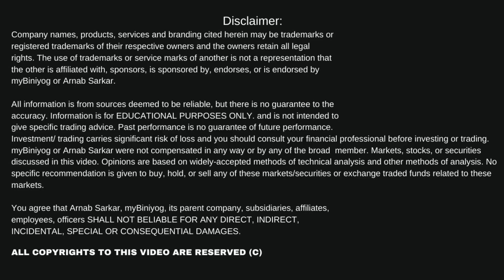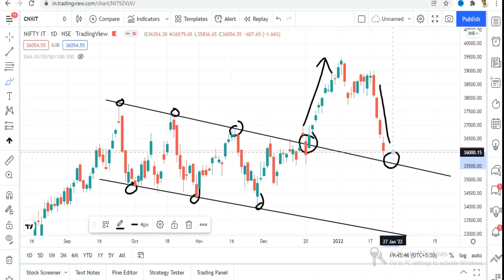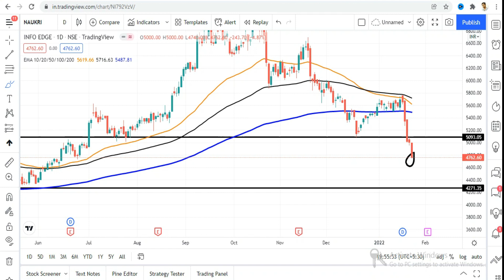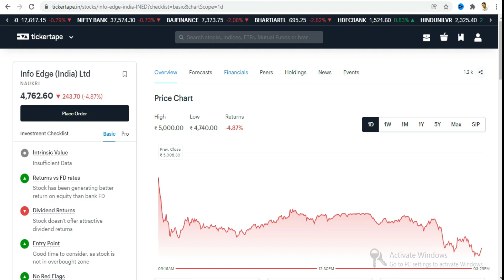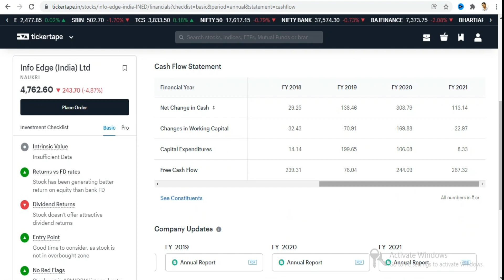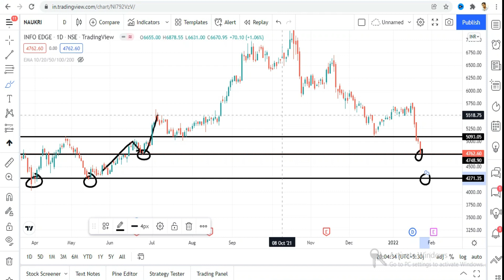শেয়ার বাজারে ভীষণ ওঠা-নামা ! লং টার্ম ইনভেস্টর কি করবেন এখন ? স্টক মার্কেট কি আরো পড়বে?সুইং ট্রেডিং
শেয়ার বাজার শিখতে চাই শেয়ার বাজার খবর শেয়ার বাজার নিয়ে আলোচনা stock market in bengali শেয়ার বাজার এক্সট্রা টাইম শেয়ার বাজার Extra Time stock market for beginners share market in bengali শেয়ার বাজার টেকনিক্যাল এনালাইসিস সেয়ার বাজার সেয়ার মার্কেট শেয়ার বাজারে টাকা কামানোর উপায় শেয়ার বাজারের সহজ পাঠ শেয়ার বাজারে বিনিয়োগ করার নিয়ম শেয়ার বাজারে বিনিয়োগ শেয়ার বাজার শেয়ার ব্যবসা শিখুন শেয়ার বাজার কি শেয়ার মার্কেট বিজনেস শেয়ার মার্কেট স্টক মার্কেট স্টক আলোচনা শেয়ার বাজার সুইং ট্রেডিং